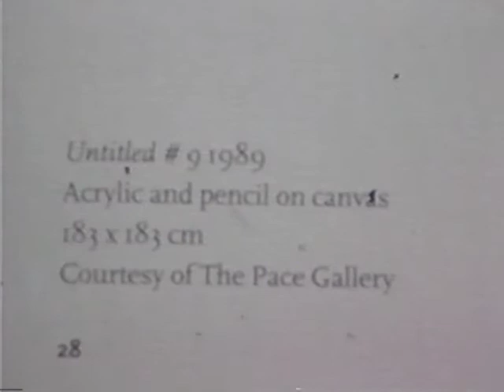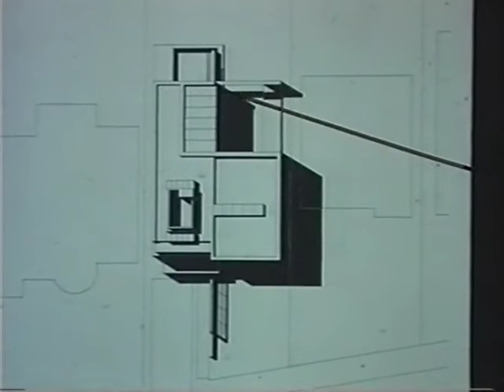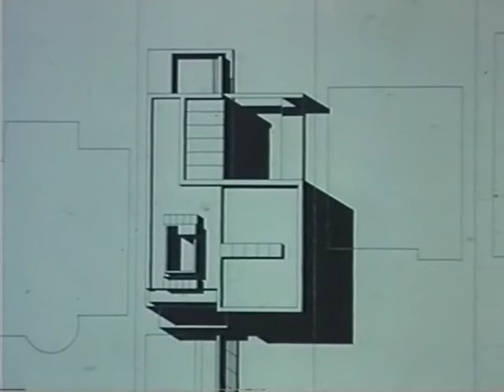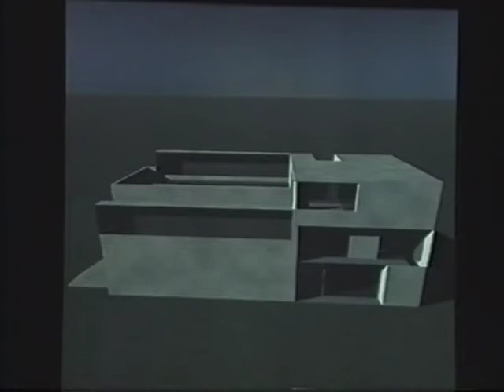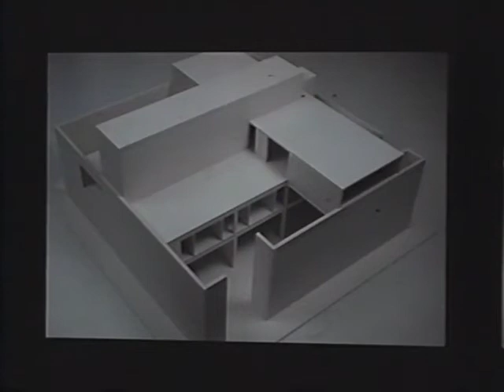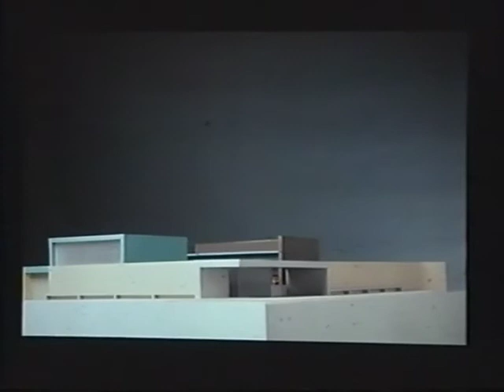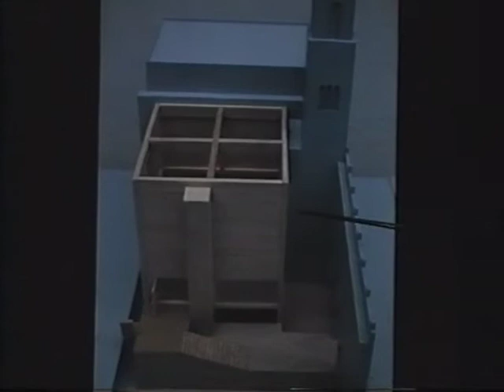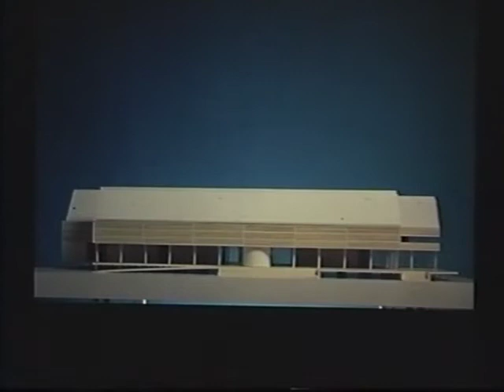The Berlage Archive: David Chipperfield, 1993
From The Berlage Archive: In 1993, David Chipperfield lectured as part of the master class he led at the Berlage.